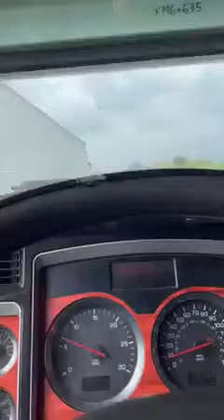AQUI HAY ALGO QUE NO CUADRA